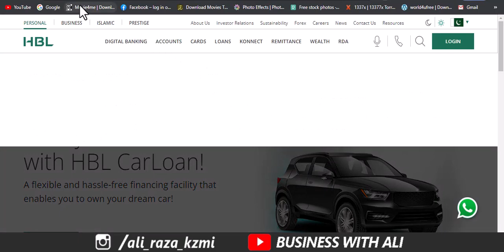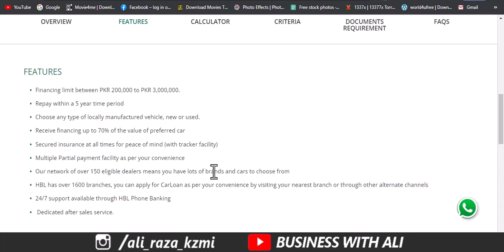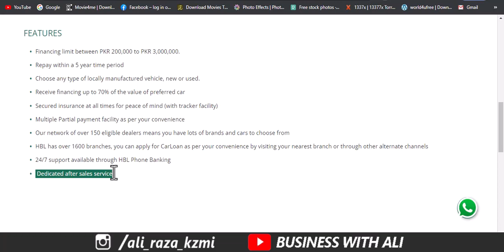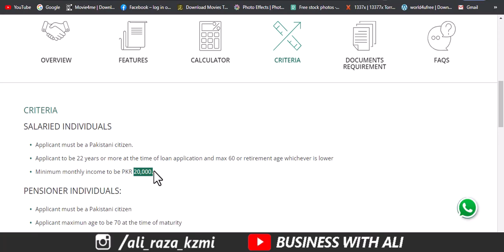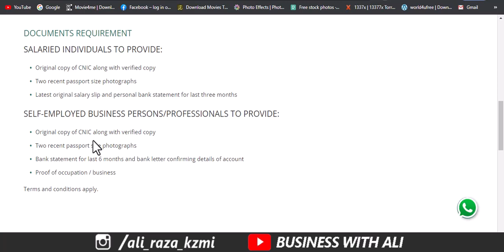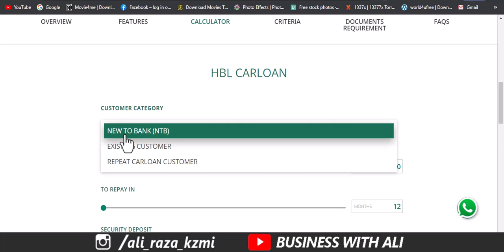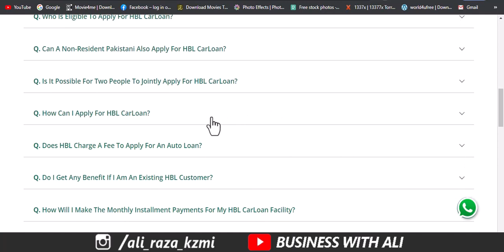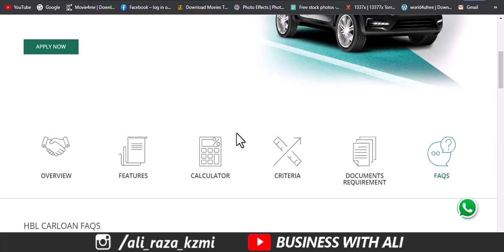HBL car loan 2023 | HBL Car loan Calculator 2023 | HBL Car loan Details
Don’t just dream, get your dream car. HBL offers a flexible and hassle-free financing facility that enables you to own your dream car and provides financing up to 70% of the value of your desired car.

HBL CarLoan offers you the freedom to choose any vehicle on a fixed mark-up rate facility to suit your personal requirements​
______________Follow me __________________________